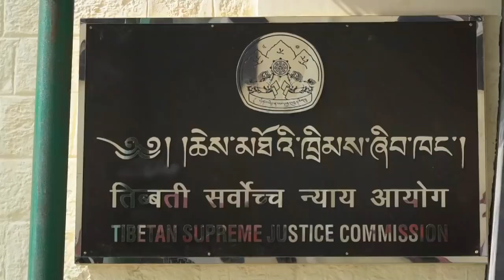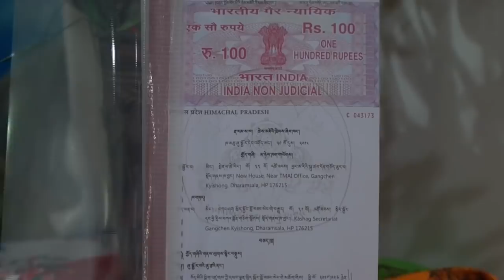ཁ་མཆུ་ཨང་༢༠་པའི་བཅད་ཁྲ།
དབུས་བོད་མིའི་སྒྲིག་འཛུགས་ཀྱི་ཆེས་མཐོའི་ཁྲིམས་ཞིབ་ཁང་གིས་ཨ་རིའི་སྐུ་ཚབ་དོན་གཅོད་ཟུར་པ་སྤེན་པ་ཚེ་རིང་གིས་སྲིད་སྐྱོང་བློ་བཟང་སེངྒེ་བརྒྱུད་ནས་བཀའ་ཤག་ལ་མ་ཉེས་ཁག་གཡོགས་ཀྱི་གྱོད་གཞི་གཏུགས་པའི་ཁ་མཆུ་ཨང་༢༠ པར་དངོས་དོན་བརྒྱད་དང་ཁྲིམས་དོན་གཉིས་བཅས་གཏན་འབེབས་བྱུང་ཞིང་། ཆེས་མཐོའི་ཁྲིམས་ཞིབ་ཁང་གི་བཅད་ཁྲ་དེར་ཞུ་སྦྱོར་བས་ཁུངས་སྐྱེལ་བྱ་དགོས་པའི་གནད་དོན་ལྔ་ཡོངས་རྫོགས་ལ་ཁུངས་སྐྱེལ་ཐུབ་ཀྱང་རྩོད་ལན་པས་ཁུངས་སྐྱེལ་བྱ་དགོས་པའི་གནད་དོན་ཁག་༡༤་ཡོངས་རྫོགས་ལ་ཁུངས་སྐྱེལ་བྱེད